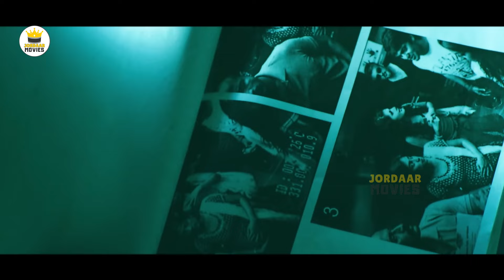ఆట ఆరంభం || Ajith, Nayanthara And Rana Telugu Full Length Action Thriller Movie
Watch ఆట ఆరంభం || Ajith, Nayanthara And Rana Telugu Full Length Action Thriller Movie ||  @JordaarMovies